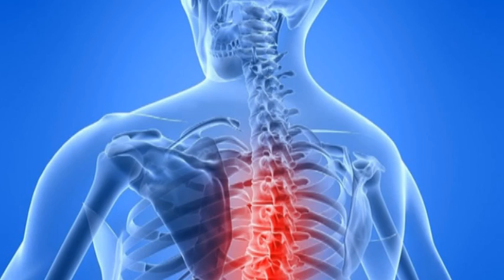Miért ajánlott a Flabélos gerinckopás, meszesedés esetén?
Szentiványi Rita, SOTE gyógytornász beszél arról, hogy miért ajánlott a Flabélos gerinckopás, illetve meszesedés esetén. Ez egy degeneratív elváltozás, és a gerincben lévő kis ízületekre is vonatkozik az, hogy sérülékenyek ha nem mozgunk, illetve meszesedések keletkeznek. A Flabélos a rezgéssel bemozgatja ezeket és a kis ízületek feletti mély izmok is aktivizálódnak és segítenek a gerinc tartásában. Az izmok leveszik az ízületről a terhelést, így jobb az ízületek állapota és működése.